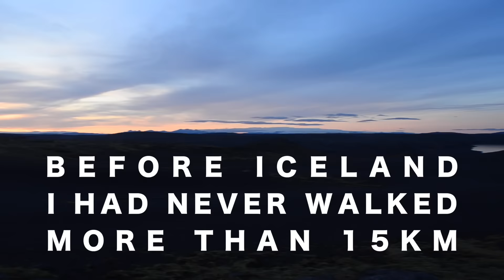Following The Compass North: Two Brothers Walk Across Iceland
Having never walked more than 15km, I headed to Iceland with my brother to walk across the country from south to north. We hiked for 400km through harsh weather and barren landscapes, loving and loathing the experience.

READ THE FULL STORY, ACROSS THE MOON

ACROSS THE MOON, BOOK SYNOPSIS:

“Guided tours, luxury hotels, technology that tethers us to society at all times of day. As people, we have become swaddled infants, overprotected and under-pushed, living inside a bureaucratic temple of paper forms. We are capable of climbing great mountains, of walking great distances, of surviving many days without takeaway food or a shiny kitchen, yet we praise ourselves for an hour in the gym or a short run. ‘Well done,’ we say smugly, before taking a hot shower and drying off with a clean towel. Then we sit inside, turn on the television, and wait for tomorrow’s sweat. We have forgotten what it feels like to enter nature, walk in the rain without an umbrella, and sleep beneath the stars. The world is the most beautiful of places and waits for us with open arms, breathing awe and joy into all those who dare to embrace it.”

Faced with the question of what to do with his life, Jamie decided to break it down into something more manageable and instead, asked himself, ‘What do I want to do next with my life?’ The answer was to walk across Iceland.

A journey of dreams and a comedy of errors, two unprepared brothers from a small village in rural England decide that for the first extended walk of their lives, they will attempt to cross a whole country on foot. Starting their journey simply by following a compass north, they soon encounter erupting volcanoes, glacial rivers, and a moonscape like no other. This is a story of wind, of walking, and of being a brother.

Surviving is easy. It’s living that is the difficult bit.

MUSIC

'Inspiring Piano' licensed by Audio Jungle